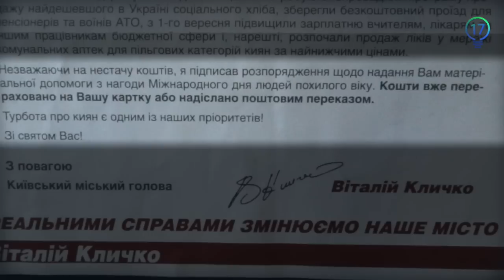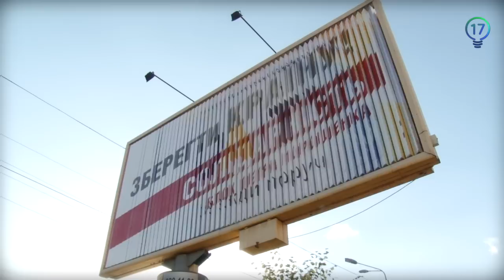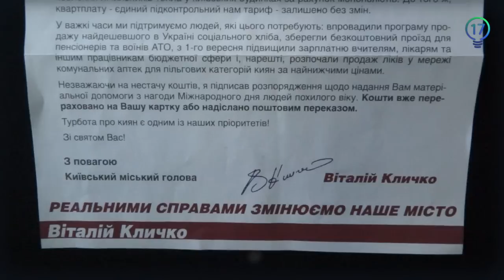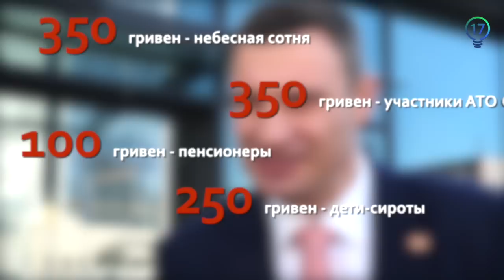Накануне выборов администрация Кличко раздает по 100 гривен. Расследование 17 канала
Журналисты 17 канала опросили жителей Киева и узнали, что многим пенсионерам пришли "письма счастья". В них пенсионеров поздравили с Днем ветерана и пообещали денежную помощь. Киевские активисты усматривают в действиях власти желание подкупить избирателей накануне выборов.